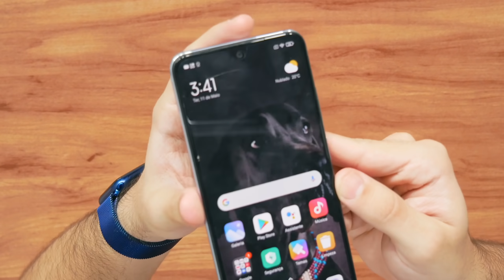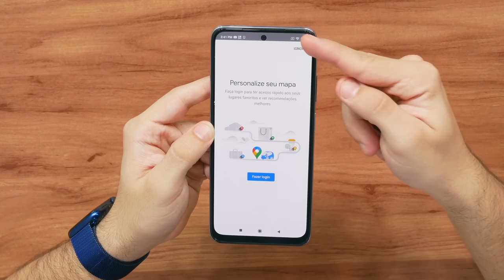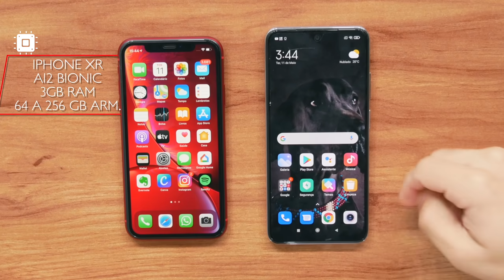iPHONE XR vs REDMI NOTE 10 da XIAOMI! Qual compensa mais? COMPARATIVO!!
🔥🔥 ONDE COMPRAR 🔥🔥
iPhone XR

Texto:
Começando pelo design e construção, vemos que o iPhone XR é um smartphone um pouco menor que o modelo da Xiaomi em altura, MAS é quase igual em largura e espessura.
O modelo da Apple chega também com acabamento em alumínio nas laterais e vidro na traseira, com apenas uma câmera junto do flash de led.
Na parte da frente ele traz um notch gigante para guardar os sensores do Face ID junto é claro da câmera frontal de 7 megapixels.  Vale dizer também que esse modelo possuí resistência IP67 contra água e poeira e obviamente é uma bela opção nos dias atuais...

Já o aparelho da Xiaomi, digo Redmi Note 10 tem acabamento em plástico, com um módulo retangular no canto superior esquerdo para guarda as suas quatro câmeras traseiras.

Ele tem ainda conexão USB Tipo-C, P2 para fones de ouvido e também tem um infravermelho para usar o celular como um controle remoto universal, tendo como vantagem o som estéreo. (O que é muuuito bom, pois aqui você nunca tampa a saída de volume, então o áudio sempre fica alto, não importa o jeito que você segura o aparelho...)
Na parte da frente, vemos que ele tem um furo centralizado para a câmera frontal, que detalhe, é de 13MP. (Mas mais pra frente do vídeo nós comentamos sobre FOTOGRAFIA e GRAVACAO de VIDEO)

Vamos então agora falar de tela.
O Redmi Note 10 tem 6,43 polegadas com tecnologia Super AMOLED e resolução Full HD+.
Já o iPhone tem uma tela de 6,1 polegadas com resolução entre o HD e o Full HD+, e tecnologia Liquid Retina, que é o nome chique que a Apple dá para as telas IPS.

Em resumo: o iPhone tem cores mais realistas com brancos mais naturais, mas o Redmi Note 10 tem os pretos profundos e cores ótimas para consumo de conteúdo, além de ter um pouquinho mais de definição na tela.

Tratando de desempenho, o iPhone chega ao mercado com o processador da própria Apple, o A12 Bionic, que é um processador topo de linha de 2018, com 3 GB de memória RAM e opções com 64 GB, 128 Gb e 256 GB sem expansão de memória.
Já o Redmi Note 10 tem um Snapdragon 678 com 4 GB de memória RAM e opções com  64 GB e 128 GB de espaço para armazenamento interno, porém é expansível via cartão micro SD.

Em resumo: O desempenho do iPhone é notavelmente superior, em TODA situação, seja exportação de uma foto ou vídeo, abrir aplicativos, rodar jogos pesados, etc… Ele tem sim um desempenho melhor no dia a dia... tudo é melhor no iPhone. Mas não é aquela MASTER superioridade. Hoje em dia um intermediário tá muuuito bom...

Quando a gente fala de câmeras… Vemos que o iPhone só tem uma, de 12 MP, que grava vídeo em 4K a 30 fps, e uma frontal de 7 MP que grava em Full HD a 60 fps.

Por outro lado, vemos que o Redmi Note 10 tem 5 cameras ao todo!!! Sendo uma ultra grande angular de 8 MP, uma macro de 2 MP, uma de profundidade de campo de 2 MP e uma traseira principal de 48 MP que consegue gravar vídeo em 4K a 30 fps…

Sobre a selfie, vemos aqui uma frontal de 13 MP com gravação de vídeo em Full HD a 30 fps. E agora melhor do que eu dar a minha opinião sobre a qualidade, é mostrar pra você ter uma ideia e comparar lado a lado! Se liga aí.

Retornando a nossa câmera principal, vamos falar agora sobre bateria, vemos que o iPhone XR tem 2942 mAh, com suporte a carregamento rápido via Power Delivery de 20 watts, carregando de 0 a 100% em cerca de 1 hr e 40 minutos.  // autonomia de 1 dia de uso de boa.

Já o Redmi Note 10 tem bateria de 5.000 mAh, com carregamento rápido de 33 watts, que carrega de 0 a 100% em 1 hora e 15 minutos. // autonomia aqui de 1 dia e meio de boa.

Temos aqui alguns PROs e outros contras… Por exemplo: o iPhone possuí NFC para pagamentos por aproximação, o que é excelente, eu uso todos os dias. É indispensável pra mim. E também possui carregamento sem fio, super lento inclusive, mas tem. Duas coisas que o Redmi Note 10 não tem… Porem… os novos iPhones XR já não acompanham mais CARREGADOR, ou seja, já é um acessório extra, ou seja, um gasto a mais no final.
O RN 10 além de vir com carregador, ainda dura mais bateria, cerca de meio dia a mais, também consegue carregar mais rápido.

E claro, temos os PREÇOS! O Redmi Note 10 é beeeem mais barato, e você pode comprar através da Amazon, que normalmente é onde tem os melhores preços aqui no Brasil, inclusive comprando através do nosso link, você ainda ajuda o nosso canal!